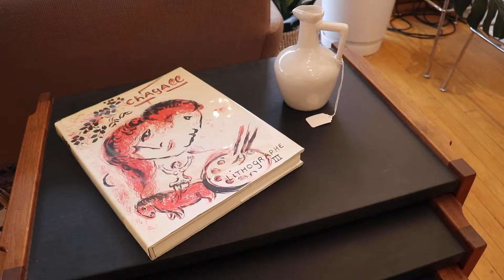The Conservatory Vintage & Vinyl